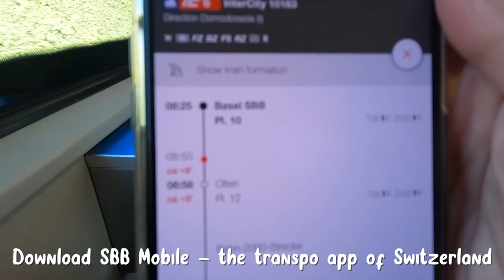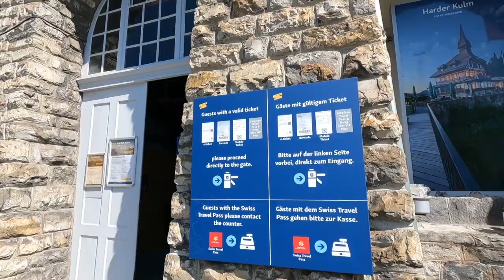SOLO TRAVELING IN SWITZERLAND? Day Trip Tips, Itinerary, Budget, etc! | Nash & Nish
Hi Fam!

Are you planning to do some solo traveling in Switzerland this 2022? In this video, I will share some day trip tips, itinerary, fun activities, budget, etc!

Welcome to Nash & Nish's Europe Vlog # 1 - Interlaken, Switzerland:

I went to Interlaken, Switzerland for a day to live my Crash Landing on You Dreams and it was the best decision ever! I wish I could have stayed more but it is what it is.

Interlaken, Switzerland is BEYOND BEAUTIFUL! It is extremely breathtaking when you see it in person. So this is your chance to save up and manifest that Switzerland travel dream!

I took a train from Frankfurt, Germany to Interlaken, Switzerland. I booked my train tickets from deutschebahn.com and started my day trip. I went to Harder Kulm first to see the top of Interlaken. Afterwards, I strolled around the city and took a train to Interlaken West station for my Paragliding meeting point. The highlight of the day was Paragliding over Interlaken City! It was the happiest day of my life and it was so worth it!

Watch the video for the full details. Dont forget to watch in HD!

Cameras used:    @GoPro  Hero 9 Black and    @Apple  iphone 13 Pro Max
@CanonPhils      M100